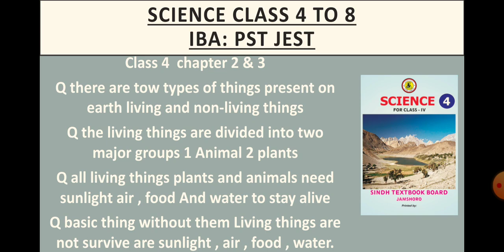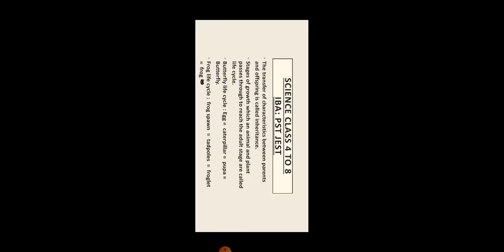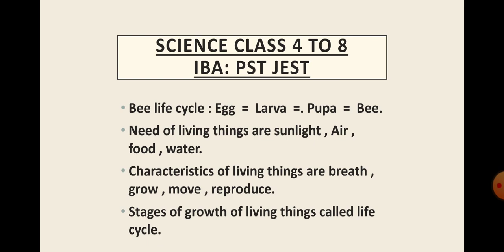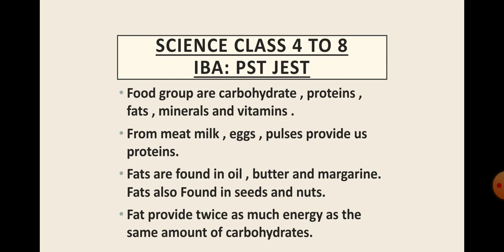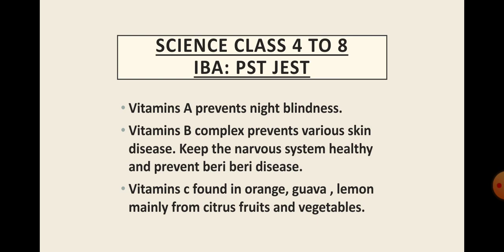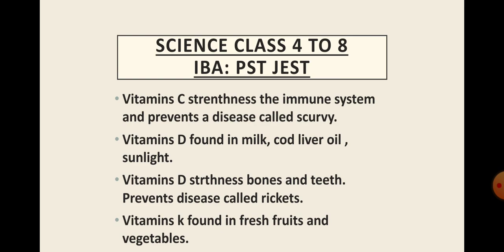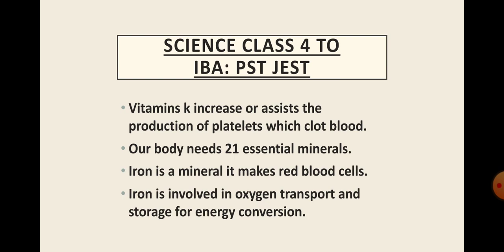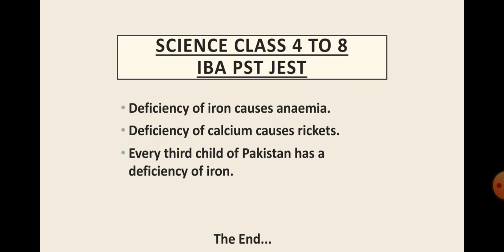PST JEST test preparation Science class 1 to 8 | IBA Sukker teaching jobs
in this video I will explain 2nd and 3rd chapter of 4 class science which is menadatory for PST JEST test insha'Allah 4th and 6th chapter will upload soon.

Important MCQs for IBA , NTS , PTS , FPSC , PPSC , SPSC.